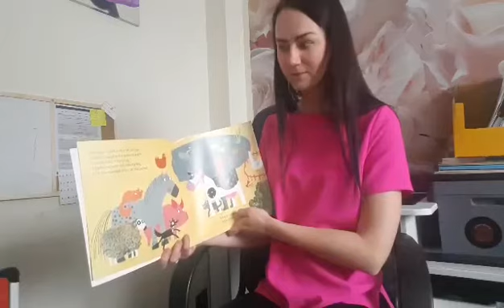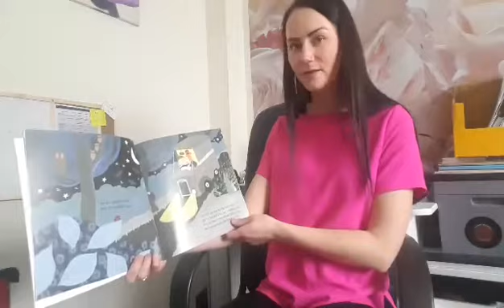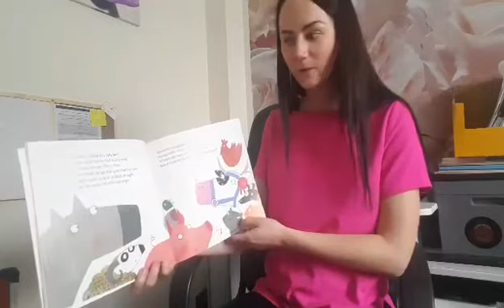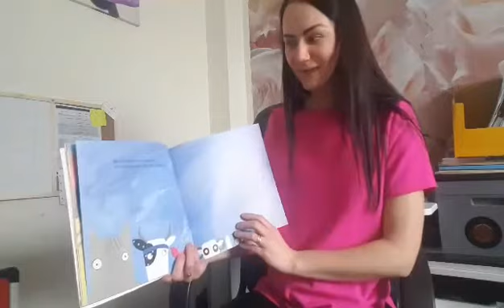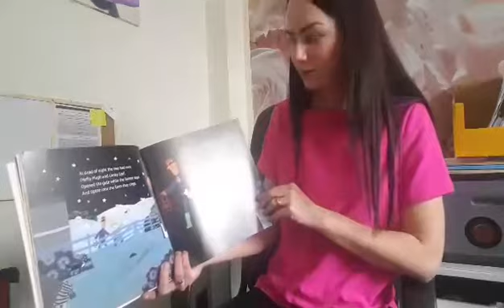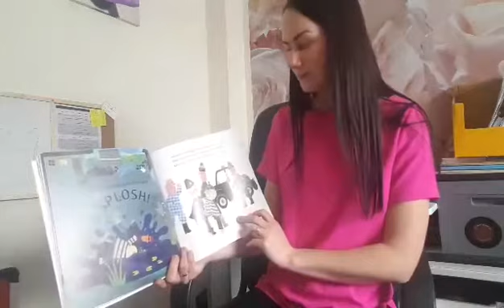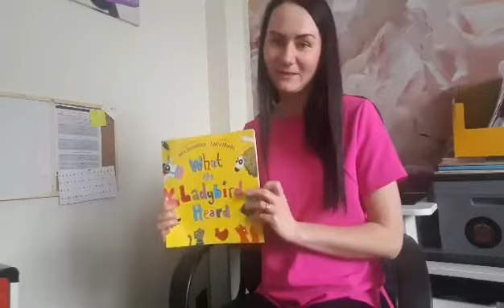What the Ladybird Heard by Julia Donaldson and Lydia Monks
Mrs Pahomova reads What the Ladybird Heard by Julia Donaldson and Lydia Monks.